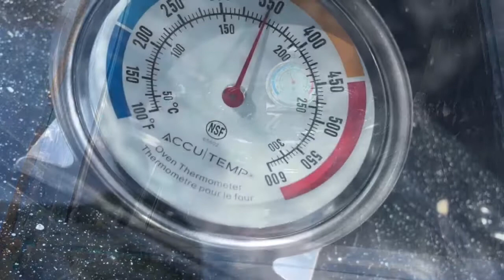60/30 Solar Oven, cooking Spareribs! 350°!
Had a solar oven built by family and friends. This is the first cooking attempt with it. We set it up 30 mins early to preheat, while the ribs boiled on a kitchen stove to thaw and tenderize them and to save time since it was cloudy until noon.

The solar oven preheated to 300°F, we put the ribs in at 12:00pm. With clear skies and full sun, the temp climbed to 350°F and stayed there until 3pm when some clouds started rolling in. The temps then fluctuated between 250° and 300° for 30 mins. We took the ribs out after 3.5hrs and they were fully cooked, fall off the bone, and delicious.
More cooking experiments are planned.

for the inspiration and the building plans.

Shane Lynch is a mouth-painting artist residing in the Annapolis Valley, Nova Scotia Canada. I work primarily in acrylics and oils on canvas. I paint a variety of subjects. As a member of the Mouth and Foot Painting Artists I paint a lot of Christmas scenes with the goal of having them reproduced into Christmas cards. Outside of that I paint mainly landscapes, wildlife, florals or anything to do with nature and the great outdoors.